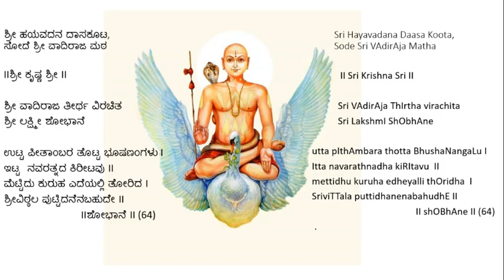Day064 - Session 03 - Hayavadana Daasa Koota Lakshmi Shobhane Learning Module 064